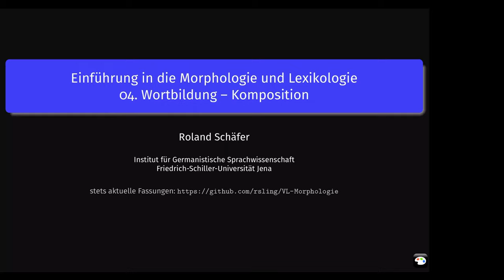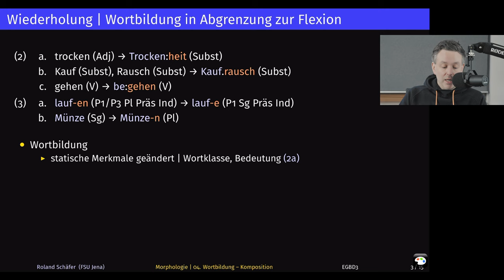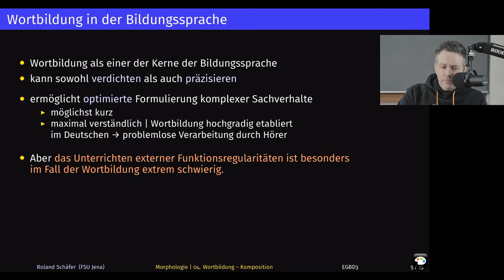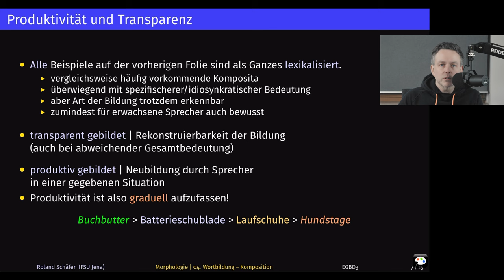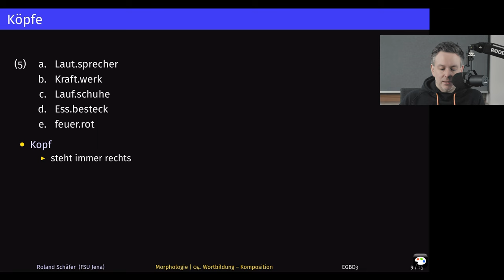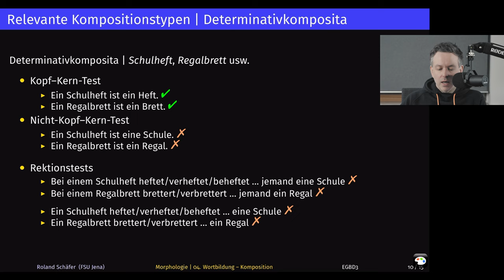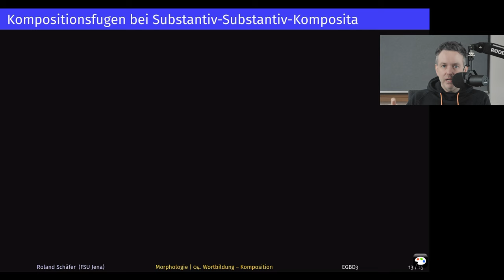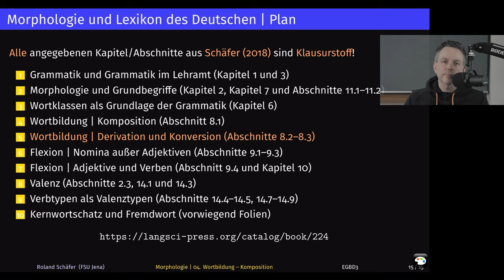Komposition | Morphologie 4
Neuauflage meiner Vorlesungen zur Einführung in die Grammatik des Deutschen. Vierte Woche: Was sind Komposita? Arten von Komposita (Determinativkompositum, Rektionskompositum), Fugenelement, Rekursion, Köpfe.